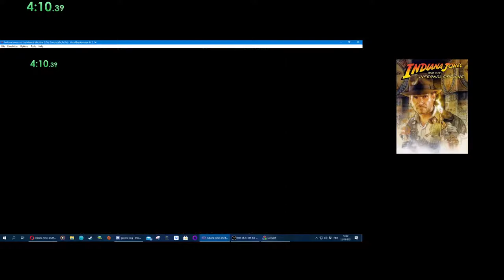Indiana Jones and the Infernal Machine GBC - Shambala (All Treasures) - 9:46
Sooo, I made a few mistakes and the found skip can be done even better... And you are telling me that I only did this run 50 seconds slower than my best any % run atm of this level... Well... That's interesting. Very interesting.